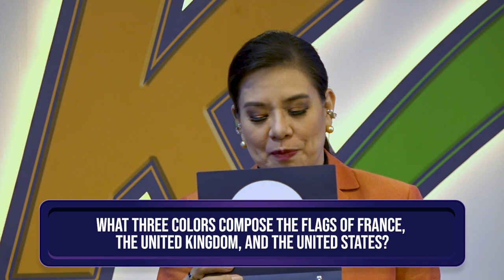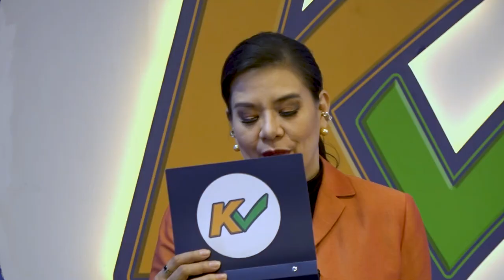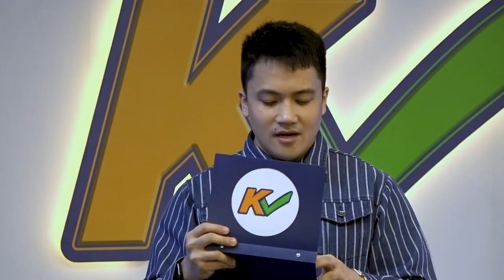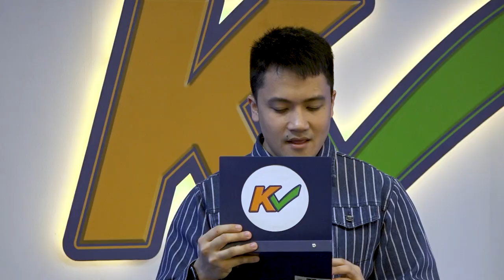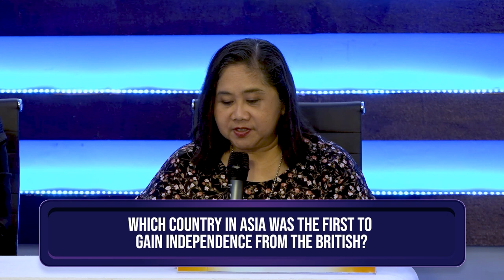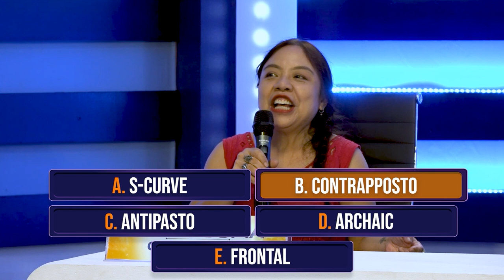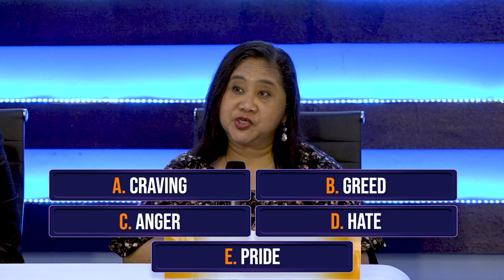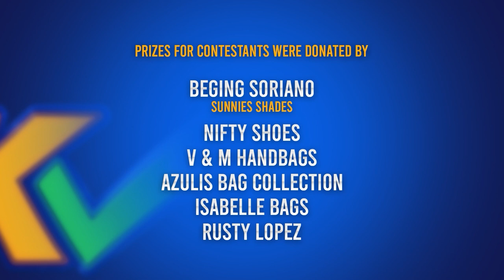K Check | Week 8 Episode 38